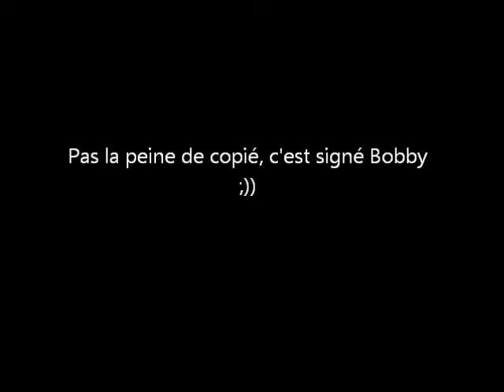Bobby mode pgm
Ohhh psyco, tema le score tu me croyais pas ;)))